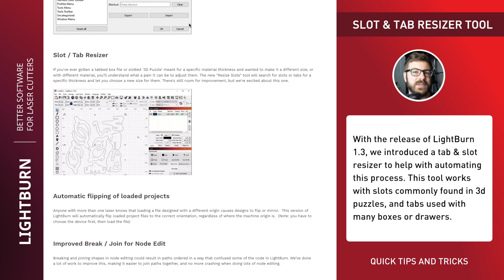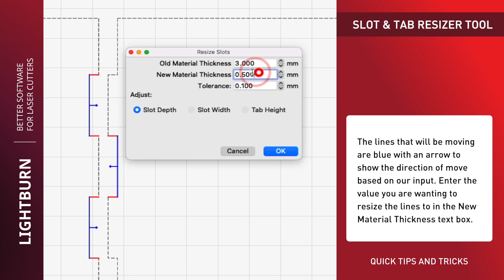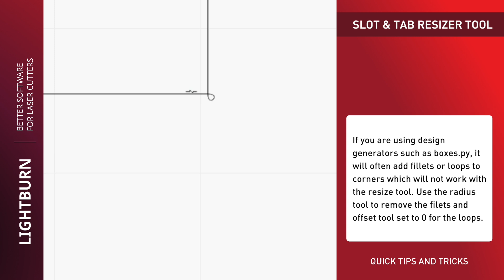Simple Design Adjustments With the Slot & Tab Resizer Tool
Resizing a design made for a material thickness other than what you hace can be a very tedious process. With the release of LightBurn 1.3, we have introduced the Slot & Tab resizer tool to  help with automating this. This tool allows you to easily resize slots, tabs, and rectangles often used for joining sides together. In this video, we will go through how the tool works and show it in action.